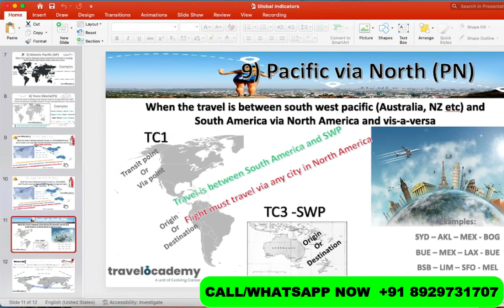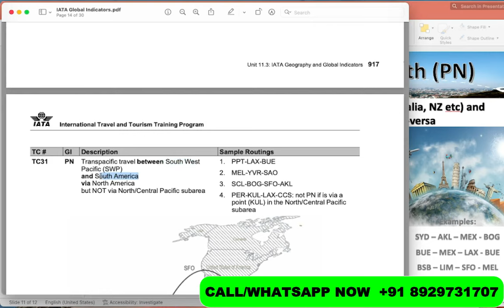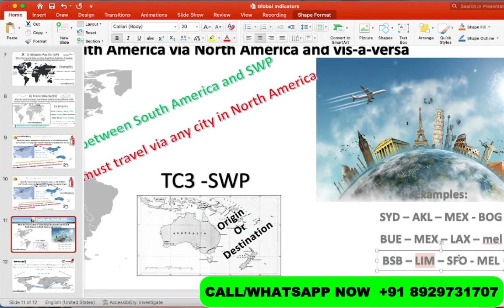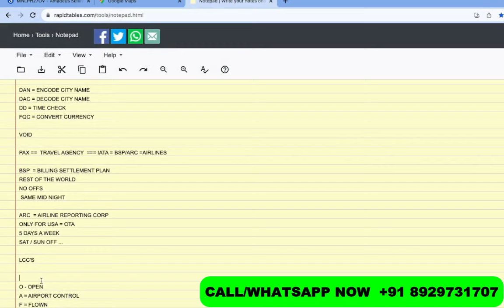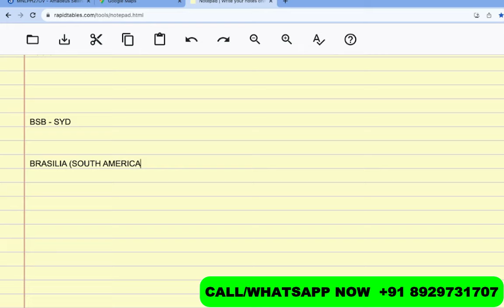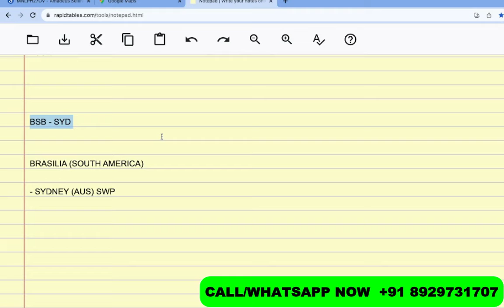Global Indicators 6 - Pacific via North (PN) | Travel and Tourism Course | Gaurav Gera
Lets learn geography and Global indicator.

This is global indicator number 6.

Learn Amadeus professional course with Travelocademy's IATA certified trainers  & secure your future and enhance your knowledge

Make Your Career In Travel Industry With Travelocademy's IATA Certified Trainers
Best Travel institute In New Delhi.
We Provide you Best Travel Courses That Makes Your Future Secure.

Travel & Tourism – Air Expert
Travel & Tourism – Professional
Travel & Tourism – Advanced Professional
Language Course – Spanish/English/French
Personality Development
Public Speaking
100% Placements

Travelocademy - Best Travel Courses Institute In New Delhi
Address - Plot no.-7, Second Floor, opposite Metro Pillar no. 770, Sewak Park, Dwarka, New Delhi, Delhi 110059